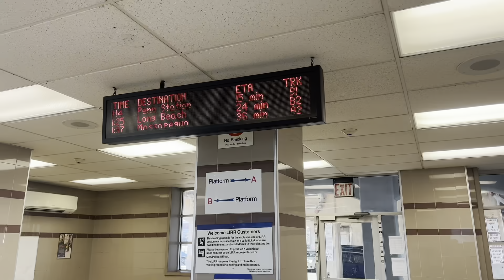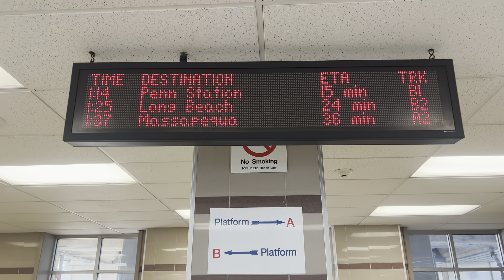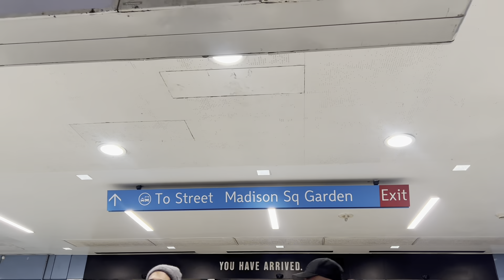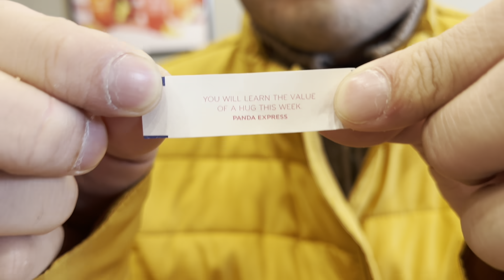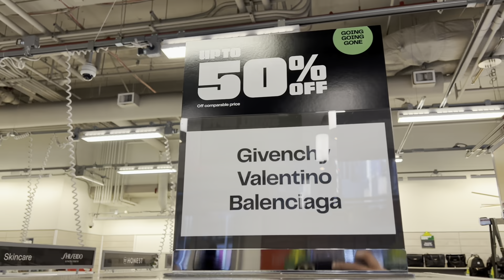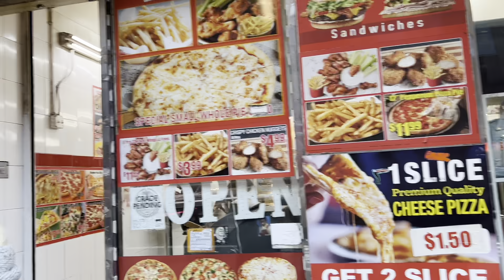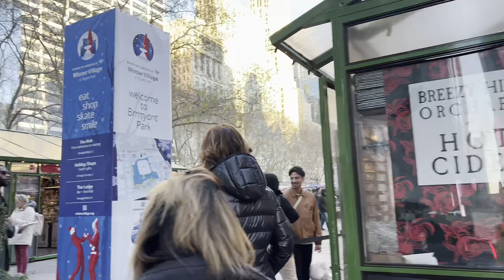Nagutom agad, Di pa nag uumpisa ang tour! A New Year special in New York City, Part 2.